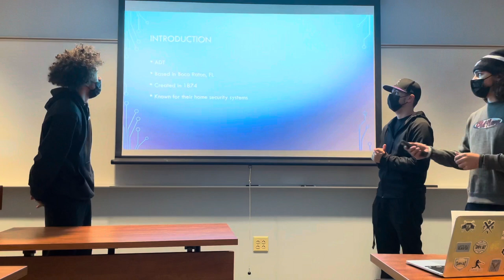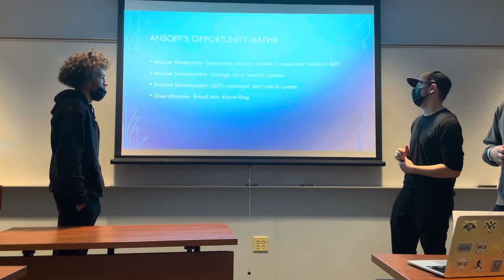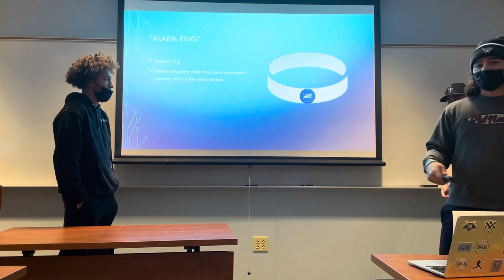ADT’s “Alarm-Ring” Presentation 1